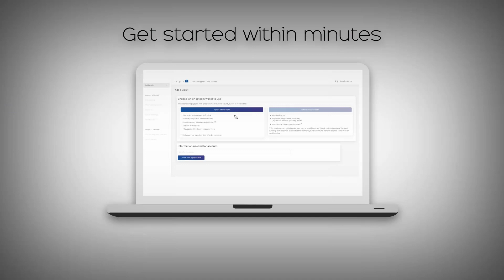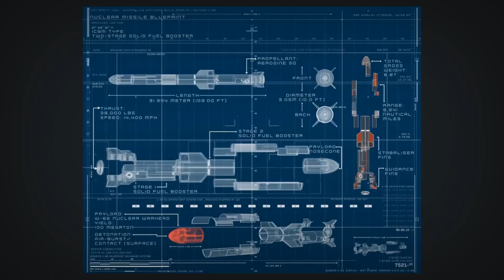Motion Graphics Showreel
Our Motion Graphics Showreel